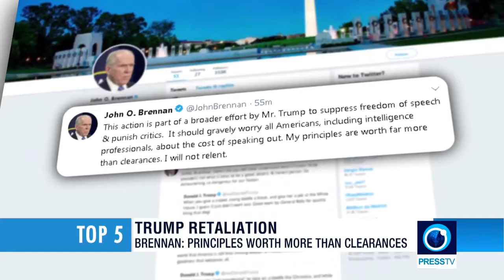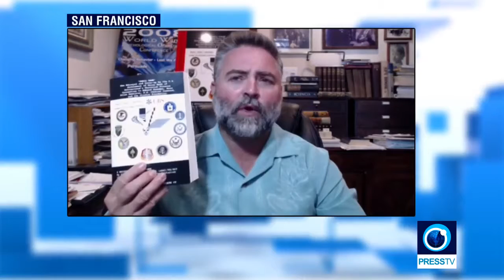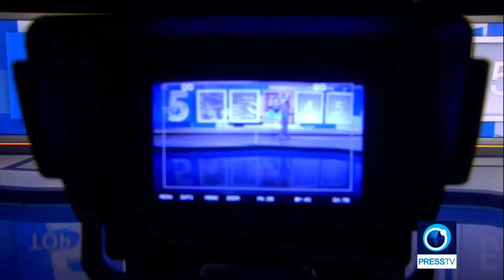Trump revokes Former US Army John Brennan’s CIA Director security clearance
White House Press Secretary Sarah Huckabee Sanders announced that former CIA Director John Brennan's security clearance is being revoked as other officials the president has criticized are considered for that as well.